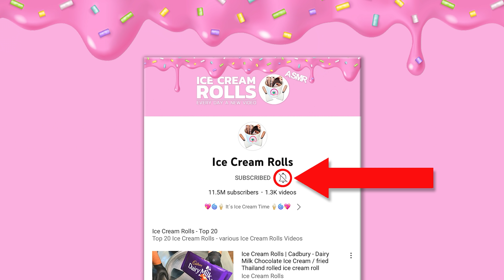ASMR | Coca-Cola Zero STARLIGHT - how to make Coca Cola to space flavored Ice Cream Rolls ⭐️💫✨